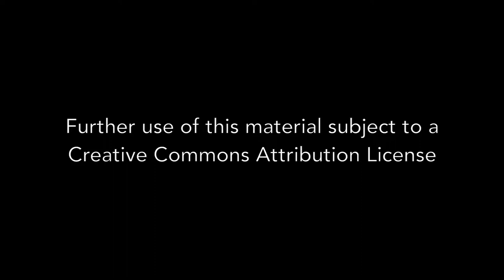Charles Cassell - Interview 06-07-2013 - Final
Charles Cassell is a prominent hometown civil rights activist; active in picketing D.C stores that wouldn’t hire blacks, and in the anti-freeway fight; co-founder of the  D.C. Statehood Party, and later D.C. Board of Education member, and chair of the historic D.C. Statehood Constitutional Convention. Topics covered in this interview include: Julius Hobson, Albert I. Cassell (father), Cassell family history, Howard University , Congress of Racial Equality (CORE), Job discrimination protests,  Washington Hospital Center, Capital Transit, Haberdashers,   Retailers,  Utilities, Associated Community Teams (ACT), Anti-freeway fight, Civil rights and freeway arrests, D.C. Statehood Party/statehood movement, Howard Theater, Linda (Wernick) Cassell, Charlin Jazz Society.